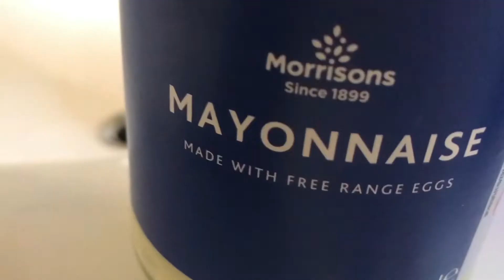ผมแห้งเสีย ไม่มีน้ำหนัก มายองเนสช่วยได้ | diy mayonnaise hair mask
ผมแห้งเสีย ไม่มีน้ำหนัก มายองเนสช่วยได้ | i try mayonnaise hair mask | kikiedaveKKD สูตรหมักผมสำหรับผมแห้งเสีย

เพื่อนๆ มีสูตรใหม่ๆ ดีๆ อยากแนะนำ หรือมีข้อติชมเพิ่มเติม เขียนคอมเมนต์ไว้ให้กีกี้ได้เลยค่ะ

❣ คลิปอื่น ๆ ที่น่าสนใจ สูตรบำรุงผมด้วยวิธีธรรมชาติ

ทดลองใช้น้ำซาวข้าวเปลือกส้มติดต่อกัน 7 วัน

เพลลิสท์รวมสูตรน้ำซาวข้าวบำรุงผม

ฝากติดตามรับชมและคอมเมนต์ ติชม แนะนำสูตรเพิ่มเติมได้ค่ะ
กีกี้ยินดีนำไปปรับปรุง และถ้าสูตรที่เพื่อนๆแนะนำกันมา กีกี้สามารถหาวัตถุดิบได้ ก็จะนำสูตรนั้นมาทำและแชร์ต่อให้คนอื่น ๆ ค่ะ